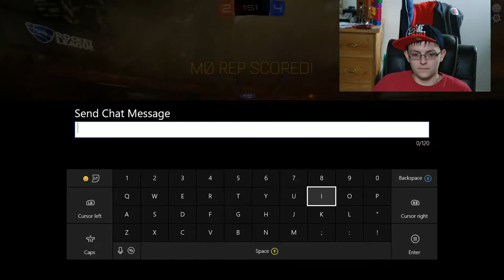Rocket league Part 47 I Got Kicked From A Game!!!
Welcome to another part of Rocket League, in this part I kinda get kicked from a game.

Camera Specs:
Canon PowerShot ELPH 180
8x Optical Zoom
28mm Wide Lens
20 Megapixels

Samsung NX300:
2x Digital Zoom
15-55mm OIS Lens
20.3 Megapixels